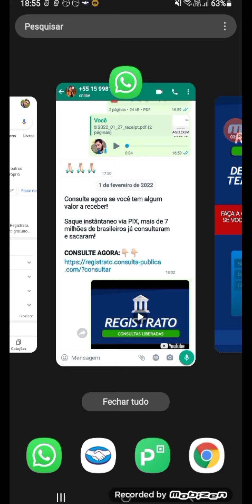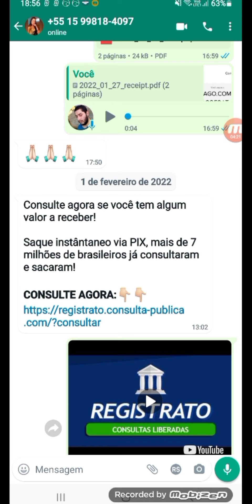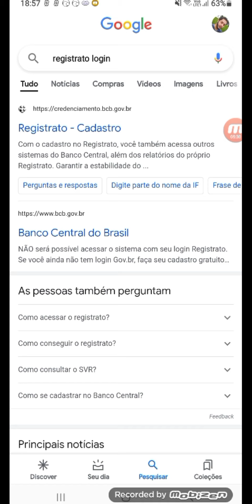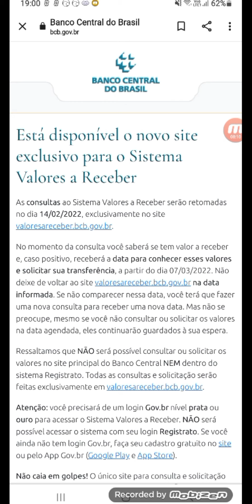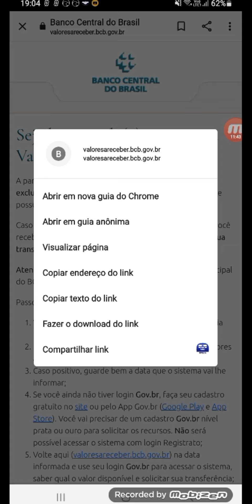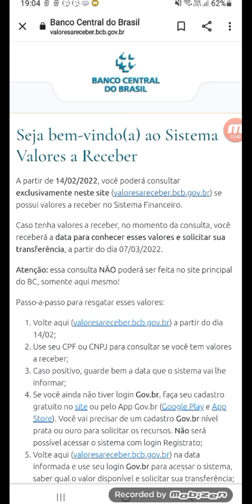NÃO CAIA EM GOLPES CONSULTE VALORES A RECEBER PELO SITE CORRETO!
SITE OFICIAL DO BANCO CENTRAL DO BRASIL
valoresareceber.bcb.gov.br

Lembrando que o Banco Central do Brasil Alerta que Só Sera Possível Realiza a Consultá a partir do Dia 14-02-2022 Antes Disso o Site estará Bloqueado Para Consultas Então Tomem Cuidado Não Cliquem em Nenhum Link Suspeito.